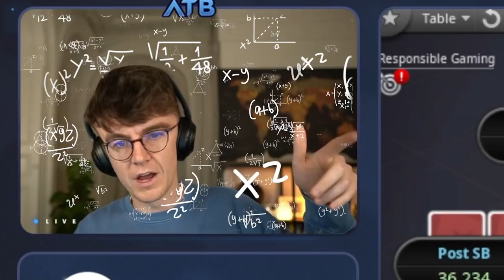I'M AN ABSOLUTE GENIUS! ♠️ COTW #3 ♠️ EasyWithAces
Perfectly called, absolute genius play if you ask me!